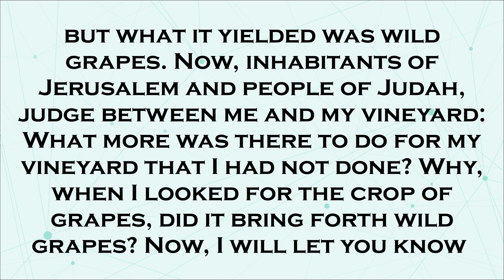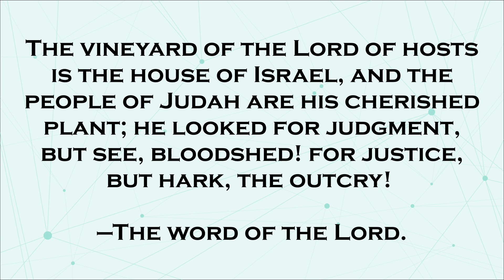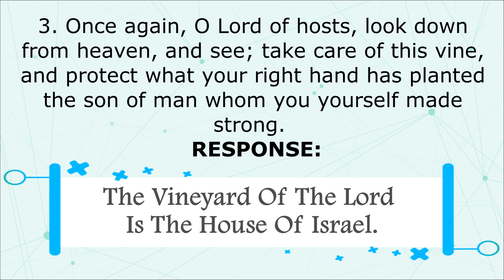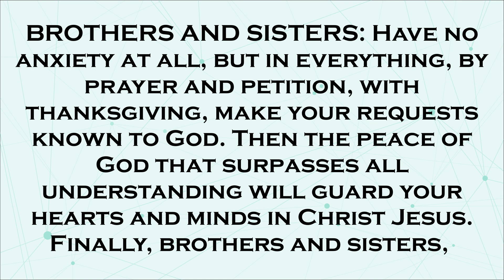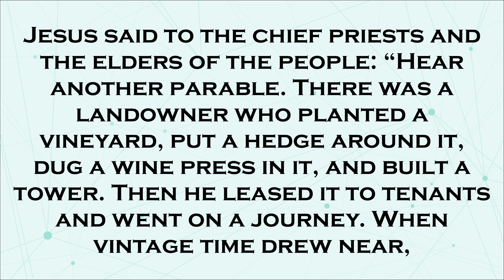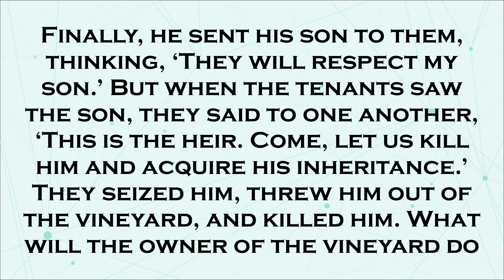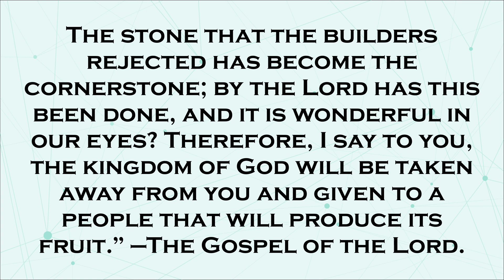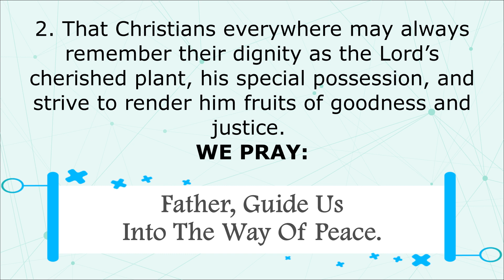8 October 2023 English Sunday Mass Readings | 27th Sunday in Ordinary Time (A)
This video contains the 1st reading, 2nd reading, Responsorial Psalm, Gospel Reading and Prayer of the Faithful for October 8, 2023 Sunday Mass based from the Catholic Sambuhay/Missalette/Euchalette.
CONTENTS:
First Reading: Ez 18:25–28
Responsorial Psalm: Ps 25:4-5, 6-7, 8-9
Second Reading: Phil 2:1–11
Gospel Reading: Mt 21:28–32
Prayer of the Faithful: "Father, we entrust our prayer to you. "